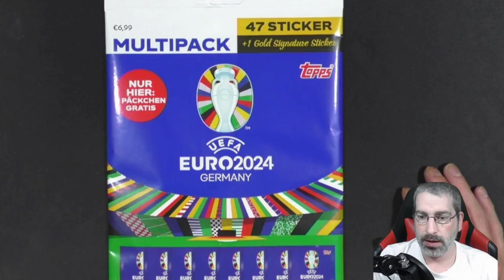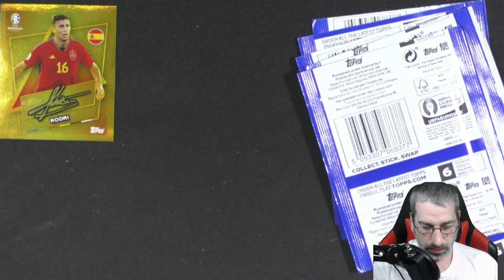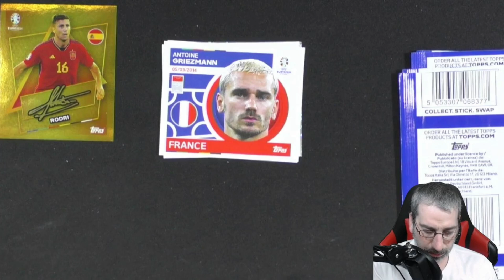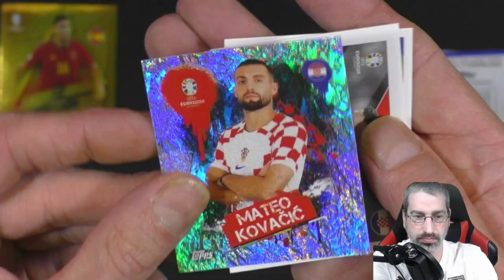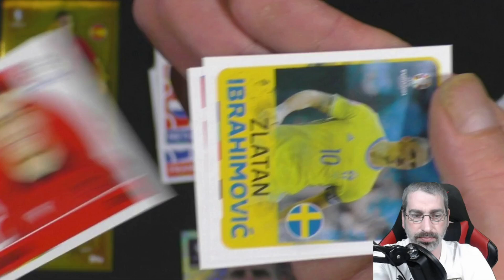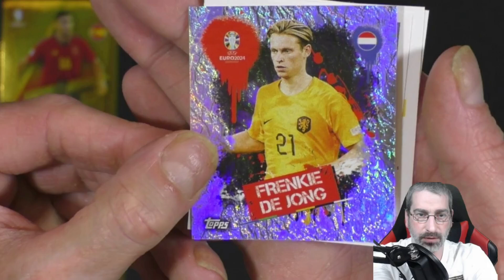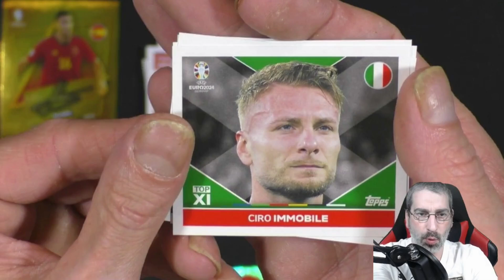Topps Euro 2024 Sticker - Multipack Unboxing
In diesem Video zeige ich Euch ein Multipack der Topps EURO 2024 Sticker Serie!

Mein Equipment:

Kameras:
Sony DSC-HX350
Sony DSC-WX500
Panasonic HC-V777

Monitore:
1x Acer K242 HQL
2x Asus VS247HR

Tastatur:
Logitech K330

Mikrofonarm:
Rode PSA1